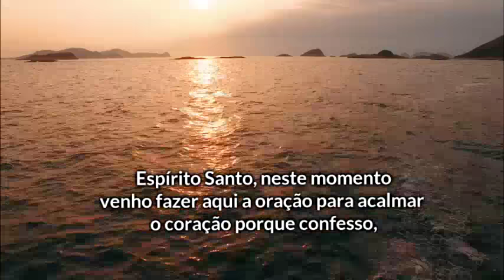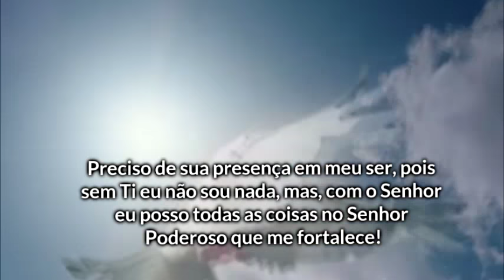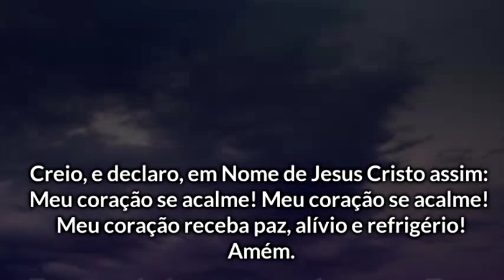A ORAÇÃO PARA ACALMAR O CORAÇÃO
Oração especial para acalmar o coração diante de tantas aflições e preocupações que nos consomem diariamente.